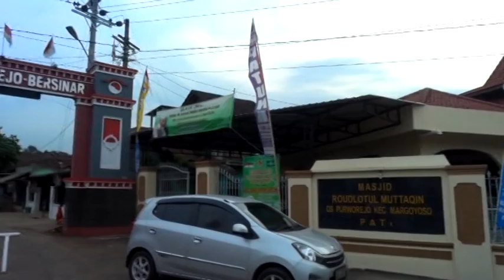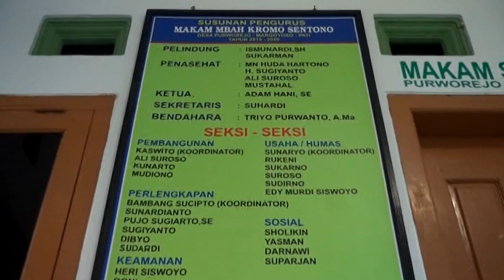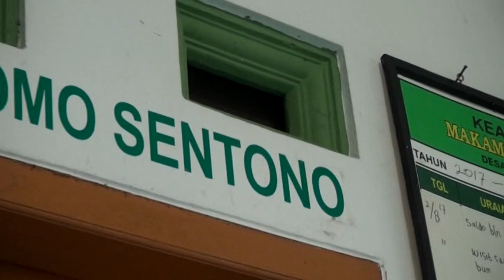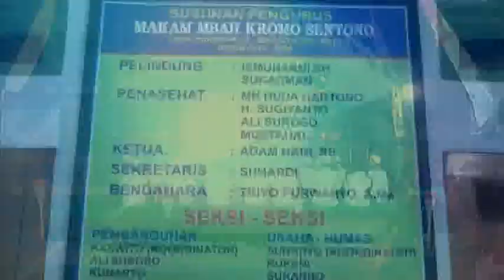OPENING PURWOREJO KEDUNG BERSHOLAWAT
SHOLAWATAN HABIB ALI ZAENAL ABIDIN ASSEGAF
HADROH KONDANG
KHOIRUL AMILIN
MARGOYOSO PATI